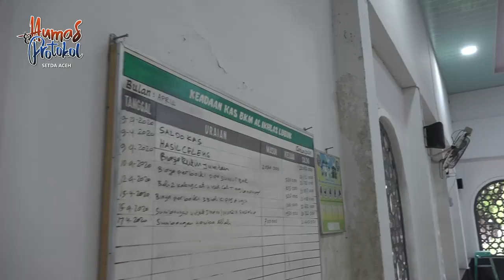Sekda Aceh Pantau Tindak Lanjut Swakelola Mukim Lubok